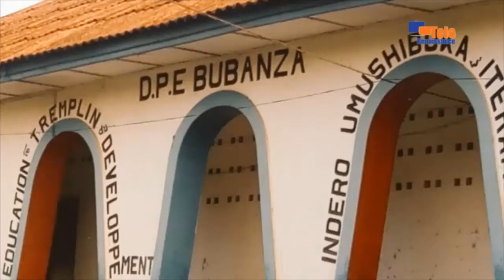Ibihumbi n’ibihumbi vy’abanyeshure barataye ivyigwa mu gice ca mbere c’umwaka. Biteye ubwoba.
Ibitigiri vy’abanyeshure baheba ivyigwa birateye ubwoba. Mu gice ca mbere c’uwu mwaka w’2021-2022 conyene, baharurwa mu bihumbi n’ibihumbi. Uburorero bwa Kayanza, Bubanza na Cibitoke honyene burerekana neza ingene iyo ngendo iriko irunyuka. Ubukene mu miryango, imbanyi zitipfuzwa n’ubukene bw’impfungurwa mu mashure, ni zo mvo nyamukuru zituma abanyeshure bigenza uko.